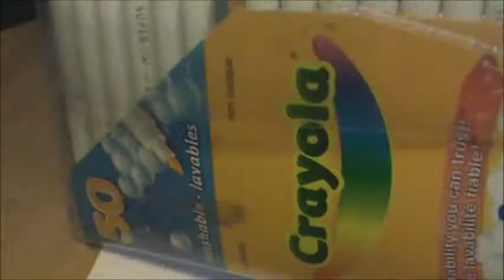How to Colour Manga Hair - Crayola markers Tutorial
The title seems misleading in a way (=7=) ...

The reasoning behind using cardstock paper rather than using printing paper is that it's thicker and it would take longer for the ink to dry, leaving little to no streaks. Beware that it may smudge under your hand because it takes longer to dry xD